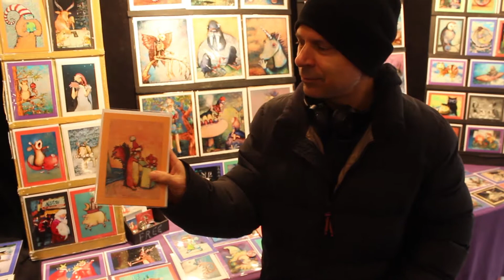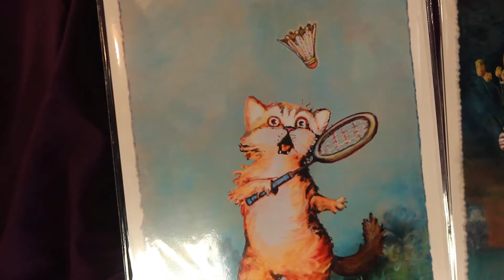Holiday Buttons by Graig Anderson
Do you have a Pike Place Market holiday button by Graig Anderson? It might be sasquatch pulling a sleigh, a skiing snowman or a bubble fish playing the cello.

Those are just a few of the fantastical scenes depicted over the years by Graig. He created the first Pike Place Market holiday button in 1999 and has made one every year since.

Ask any craftsperson in the Market and they'll tell you: Graig's buttons are a cherished holiday tradition.

"It's fun for me," says Graig. "I've been drawing since I was a kid, and used to paint Christmas stuff on storefront windows. Each year I look back through my sketchbooks and have a big bank of images to choose from as a starting point."

From there, he discusses concepts with Pike Place Market PDA and hones his design.

"It goes from a drawing to an acrylic painting that I photograph and make final touches on the computer," explains Graig.

Although he cites artistic influences like Edward Gorey, Dr. Seuss, Francisco Goya, and classic Warner Bros. Cartoons as inspiration, it's clear browsing Graig's crafts table that he has created a unique magical world of his own.